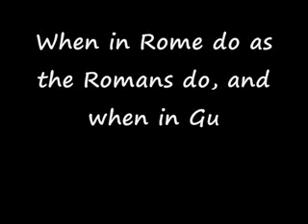Gujju English.mp4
Gujrati English. Not to hurt the feelings of some people. it is just for fun guys/girls.